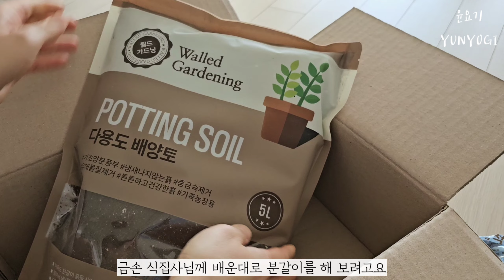(SUB) 화분 분갈이도 하고, 내 마음의 분갈이도 하는 식물 집사 브이로그🪴 힐링로그, 살림브이로그, 살림꿀팁 - 윤요기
봄도 되고 분갈이를 해야하는데 엄두가 안나서 계속 미루기만 하다가 저희 동네 금손 식물 집사님께(정육점사장님) 분갈이를 배웠어요😄

배운김에 후딱 분갈이를 해 봐야겠다 싶어서,
분갈이 하면서 여러분과 도란도란 얘기도 하고 싶고,
그래서 편집을 하다보니 말을 너무 많이 했네요😅

얼마전에 M방송국에서 유튜브를 시작하게 된 계기와 편집하는 방법에 대한 인터뷰 제안을 하셨는데 상당히 부끄럽고(소소한 유튜버인지라🙈) 민망해서 거절을 했었거든요.

오늘 살짝 썰을 풀었는데 다음에 좀 더 자세히 말씀드려볼까 어쩔까 싶네요ㅎㅎㅎ

암튼 분갈이 별거 아니더라는 얘기 하고싶어요!🤭
망설이고 계셨던 분들 화분 분갈이도 하고 마음의 분갈이도 함께 해 보셔요🫶